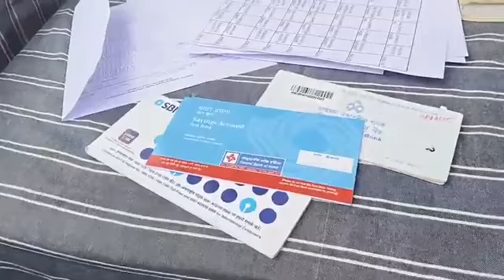Controversies on 100 days work. Meena Subba blames Manoj Bogati for giving wrong information.